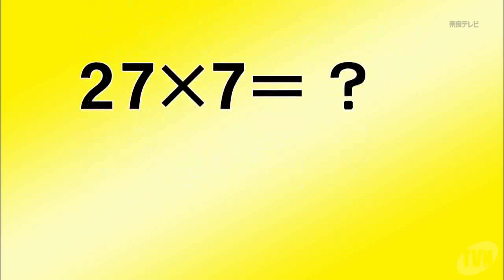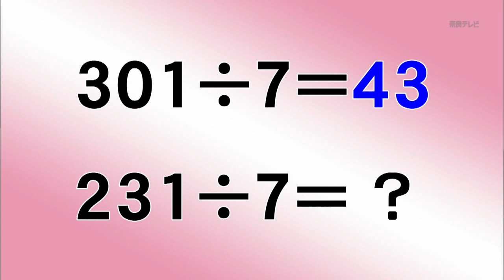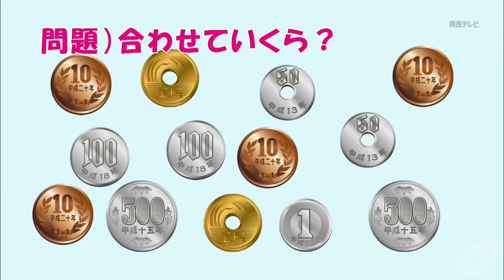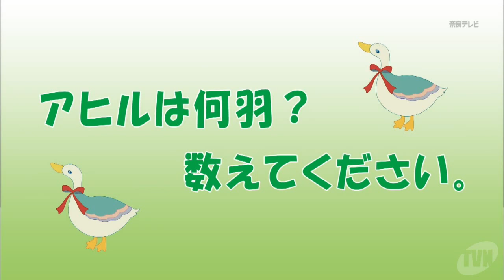脳トレ番組「算数教室」vol.10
次々と出題される算数問題に、何問答えられるか？！
目指せパーフェクト！